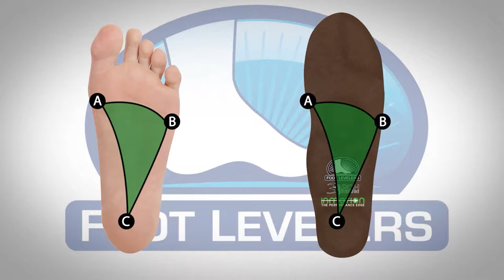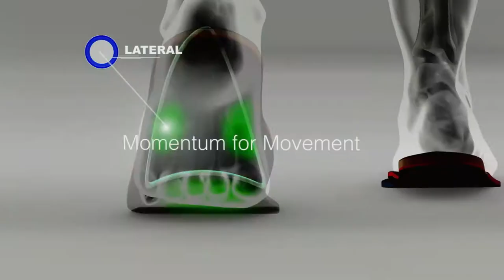Treat *PLANTAR FASCIITIS* & Foot Pain with Custom Foot Orthotics | El Paso, TX (2019)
Gloria experienced considerable foot pain which extended throughout her entire body. Her plantar fasciitis developed due to her everyday physical activities. Gloria describes how her foot pain and plantar fasciitis affected her quality of life. The custom foot orthotics provided to her by Dr. Alex Jimenez, chiropractor in El Paso, TX, tremendously helped improve her foot pain and plantar fasciitis symptoms. Gloria describes how much comfort the custom foot orthotics provided for her painful symptoms. Gloria highly recommends Dr. Alex Jimenez as the non-surgical choice for foot pain and plantar fasciitis treatment, among other health issues.

If you have enjoyed this video and/or we have helped you in any way

Dr. Alex Jimenez DC, MSACP, ATN, IFMCP. CIFM, CCST